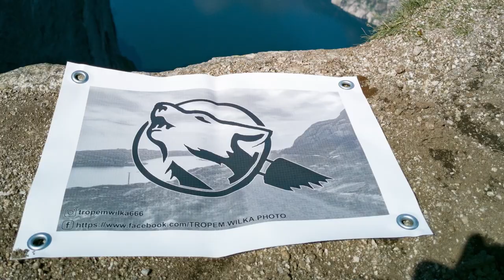Badania dla kierowców zawodowych 🚌🚛. Polska VS Norwegia. 🐾🐺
Witajcie Tropiciele!
Krótki materiał o tym jak wyglądają badania lekarskie dla kierowców zawodowych w Norwegii.